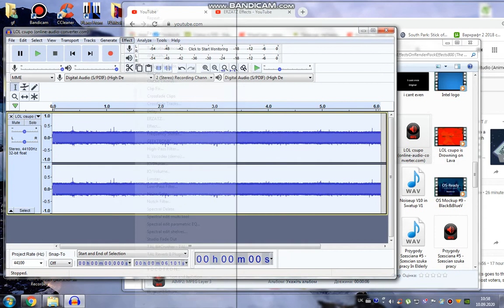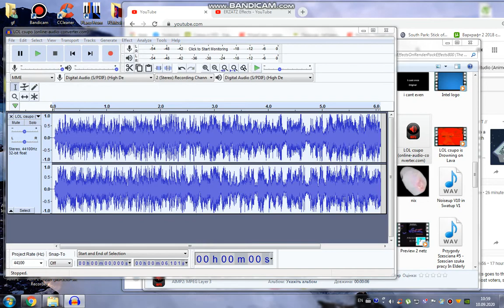How To Do Some Neonup V2 (Part 1 - Audio) (READ DESCRIPTION)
This that disgust supporter will commented me then i'm outraged so much!

1. If it's your first strike, you'll need to complete Copyright School.
3. Submit a counter notification: If your video was mistakenly removed because it was misidentified as infringing, or qualifies as a potential fair use, you may wish to submit a counter notification.